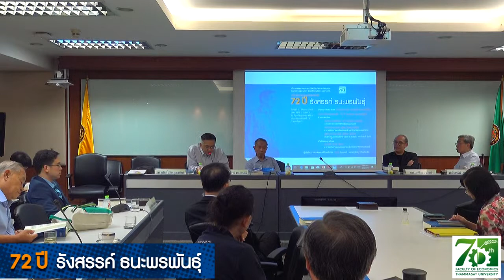เปิดตัวหนังสือ​ "72 ปี รังสรรค์ ธนะพรพันธุ์" : ชูศักดิ์ ภัทรกุลวณิชย์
งานเสวนาเปิดตัวหนังสือ​ "72 ปี รังสรรค์ ธนะพรพันธุ์" วันพุธที่ 27 มีนาคม 2562 เวลา 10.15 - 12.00 น. ณ ห้องประชุมใหญ่ ชั้น 5 คณะเศรษฐศาสตร์ มธ. ท่าพระจันทร์

กล่าวเปิดงานโดย รองศาสตราจารย์ ดร.ชยันต์ ตันติวัสดาการ
คณบดีคณะเศรษฐศาสตร์ มหาวิทยาลัยธรรมศาสตร์

ปาฐกถาพิเศษ โดย ศาสตราจารย์ รังสรรค์ ธนะพรพันธุ์

เสวนาเปิดตัวหนังสือ “72 ปี รังสรรค์ ธนะพรพันธุ์”
ร่วมเสวนาโดย ศาสตราจารย์พิเศษ ดร.ชาญวิทย์ เกษตรศิริ
อดีตอธิการบดี มหาวิทยาลัยธรรมศาสตร์
รองศาสตราจารย์ ชูศักดิ์ ภัทรกุลวณิชย์
อาจารย์ประจำคณะศิลปศาสตร์ มหาวิทยาลัยธรรมศาสตร์
ผู้ช่วยศาสตราจารย์ ปกป้อง จันวิทย์
ประธานกรรมการบริหาร บริษัท ดิ วันโอวัน เปอร์เซนต์ จำกัด
ดำเนินรายการโดย อาจารย์ ดร. ธร ปีติดล
อาจารย์ประจำคณะเศรษฐศาสตร์ มหาวิทยาลัยธรรมศาสตร์

คณะเศรษฐศาสตร์ มหาวิทยาลัยธรรมศาสตร์
Faculty of economics, Thammasat University, Thailand